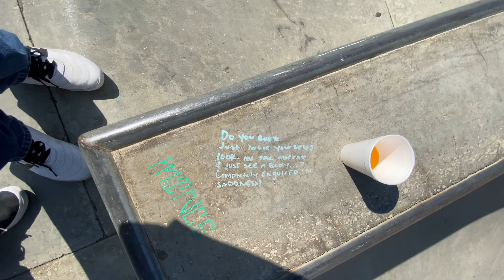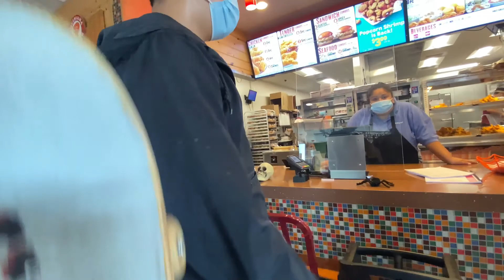They really didn’t let us get some Popeyes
Everyone in the video⏬ (I think)